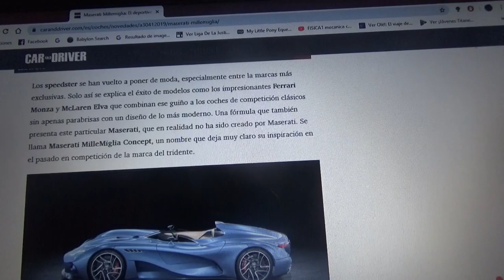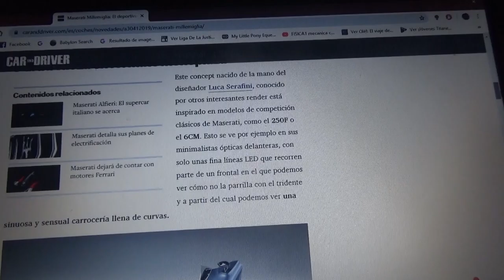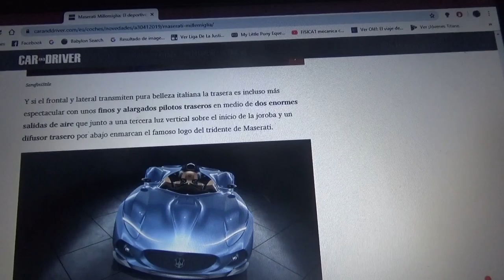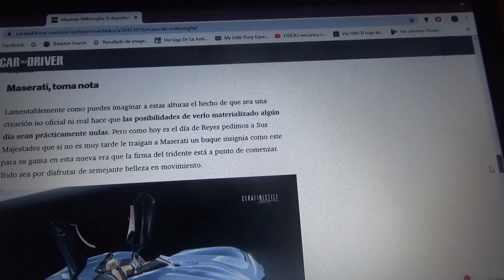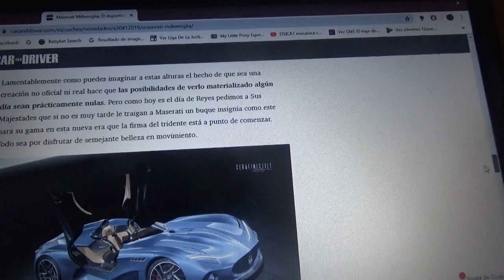Maserai MilleMiglia Concept información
Aquí les hablo de este concept de la firma automotriz italiana del tridente el cual es un homenaje a los vehículos de competición de la compañía y que sería un gran competidor para los Ferrari Monza y Mclaren Elva